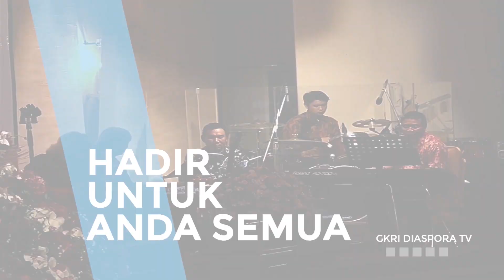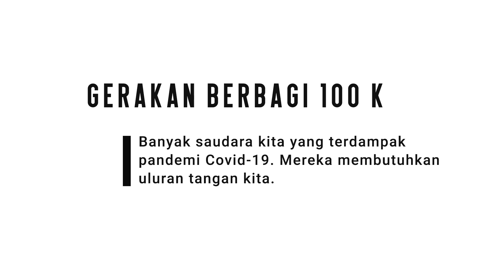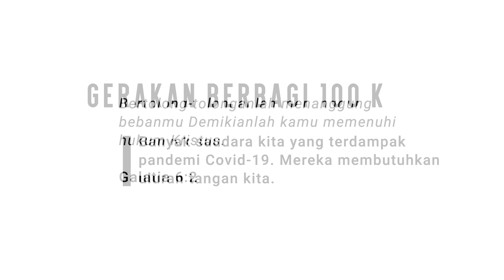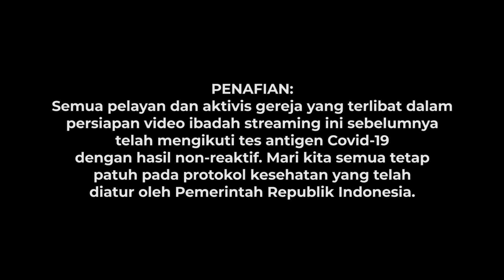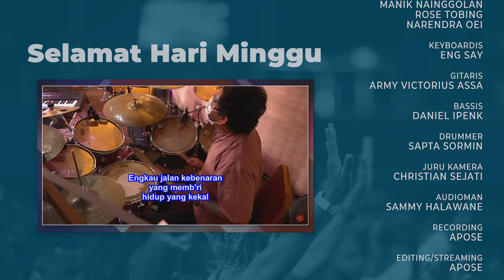Pdt. Cristy Tenges: Menjadi Orangyang Bersungguh Hati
Sekretariat GKRI Diaspora City Center:
Thamrin City Lt. 6
Jakarta